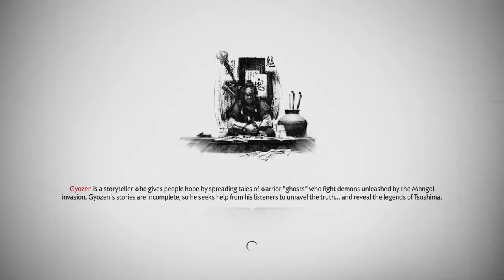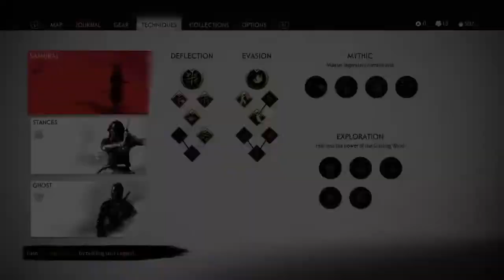ghost of tsushima